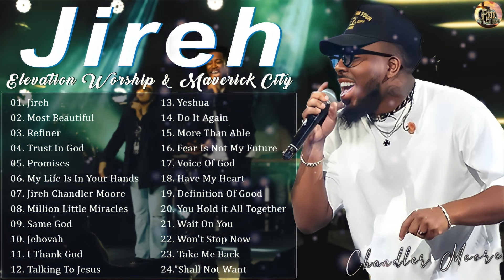Immerse in worship New | Elevation Worship & Maverick City Music, Jireh, Most Beautiful, Promise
WELCOME TO TRUST IN GOD CHANNEL!
🙏My wish is that one day, the whole world will sing prayer songs about Jesus for a world of peace, happiness and prosperity.
🙌I want to contribute my small part to support the less fortunate so I built this prayer channel.

✨Trust In God channel is the best praise channel! A channel to share praise with God. When it comes to thanksgiving and joy, peace and victory, hope and restoration, we will strive to provide invaluable content to glorify God with praise throughout this life.
🔔 : ️Trust In God
                      Thank you and appreciate it!♥️♥️